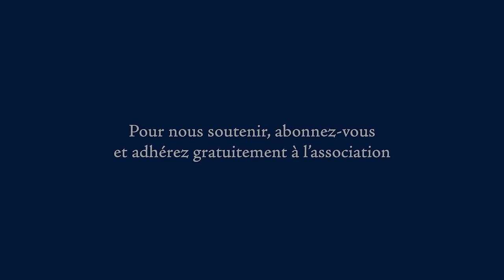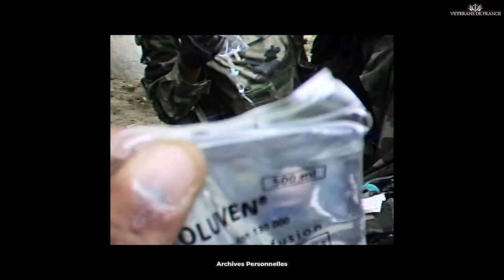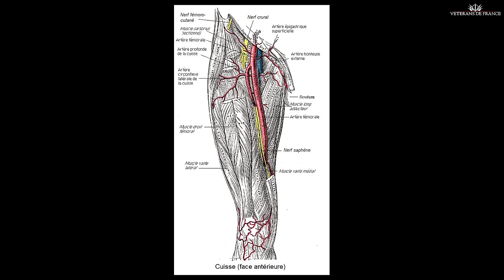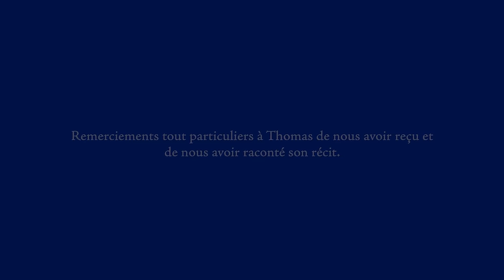EMBUSCADE AUX PORTES DE LA MORT | ÉPISODE 07 (THOMAS)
Découvrez l'histoire incroyable de Thomas, un vétéran au parcours exceptionnel. Dans une vidéo pleine d'humour, il nous raconte avec recul et sincérité les moments les plus sombres, mais aussi les moments de lumière de ses années sous les drapeaux. De sa sélection au 8ème RPIMA à une embuscade où il frôle la mort au cœur de l’Afghanistan, chaque instant est vécu intensément au service de la France.

Porté par son charisme et sa profondeur, Thomas nous fait plonger dans son vécu avec émotion. Son récit poignant, entremêlé de moments de rire, nous rappelle l'importance de ces héros inconnus qui ont sacrifié leur vie pour défendre nos valeurs.

Cette vidéo a été produite par l’association Vétérans de France sur ses fonds propres. Si vous souhaitez nous aider à produire plus de contenu, et soutenir notre travail au profit de ceux qui ont servi :

1. Adhérez gratuitement à Vétérans de France ➡️
4. Aidez-nous financièrement en visitant notre boutique

🚨↘️ Le site Vétérans de France ↙️🚨

Adhérez à l’association pour rentrer dans la communauté des vétérans de France et être prévenu de la sortie bi-mensuelle de nos vidéos exclusives et inédites!

Réalisation :  @martindelbeke